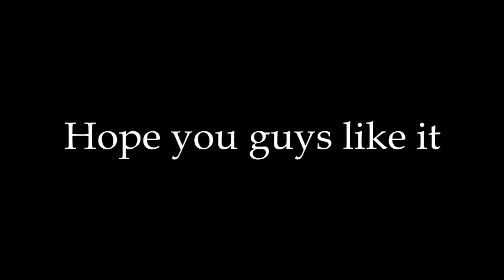Boys Department (kayo na lang bahala sa title)